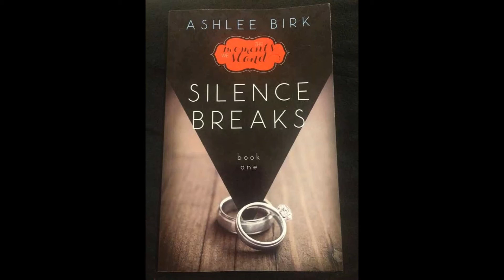*Show Review* Deadly Desire (Dateline S:7-E:15)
This one blow my mind Emmett Corrigan was killed by his Mistress Kandi Halls husband Robert Hall in March 2011 at a Walgreens in Meridian, Idaho